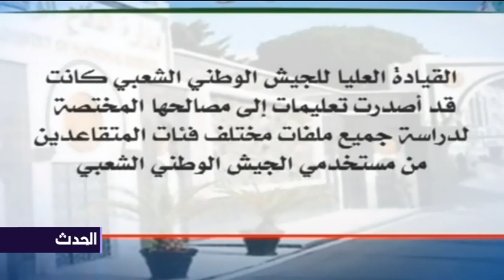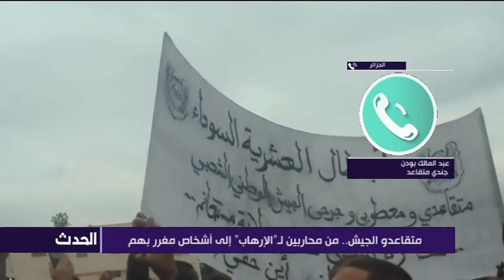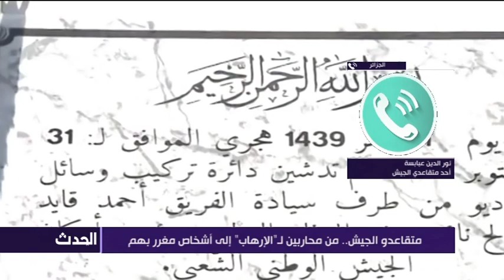متقاعدو الجيش.. من محاربين لـ"الإرهاب" إلى أشخاص مغرر بهم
المقدم  |  سليم صالحي
الضيوف:
نور الدين عبابسة  ـ  أحد متقاعدي الجيش ـ الجزائر
عبد المالك بودن  ـ  جندي متقاعد  ـ  الجزائر
رمضان حملات ـ ضابط سابق في مؤسسة الجيش ـ الجزائر
 كريم طابو  ـ  رئيس الاتحاد الاجتماعي الديمقراطي ـ الجزائر